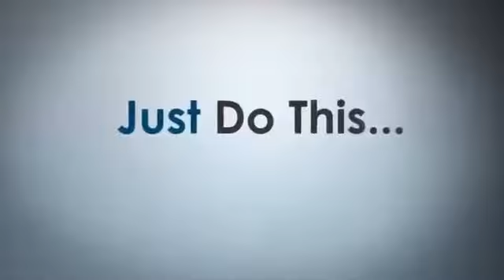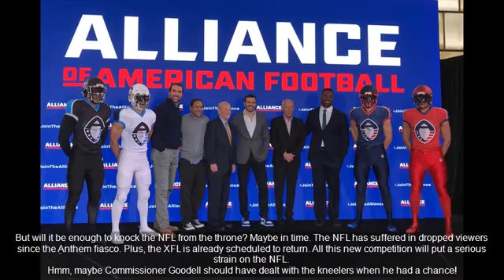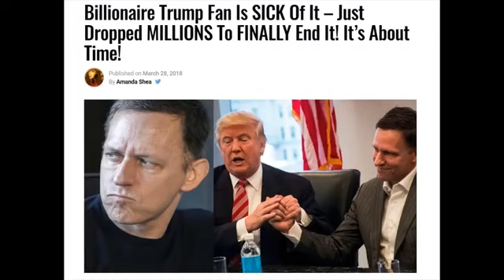Billionaire President Trump Fan Is SICK Of It, Just Dropped MILLIONS To FINALLY End It!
Source: Billionaire Trump Fan Is SICK Of It – Just Dropped MILLIONS To FINALLY End It! It's About Time! A huge Trump supporter recently decided that he is tired of.

Source & content : Billionaire Trump Fan Is SICK Of It – Just Dropped MILLIONS To FINALLY End It! It's About Time! A huge Trump supporter recently decided that he.